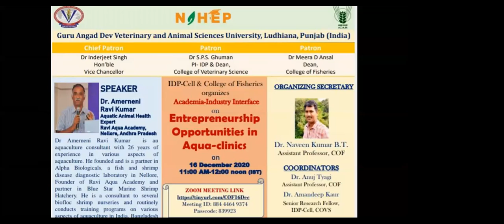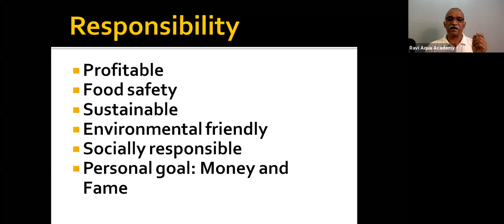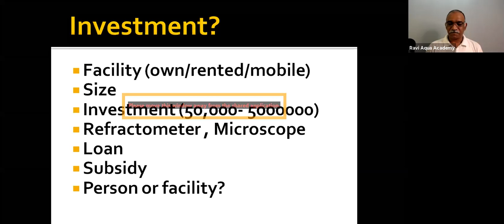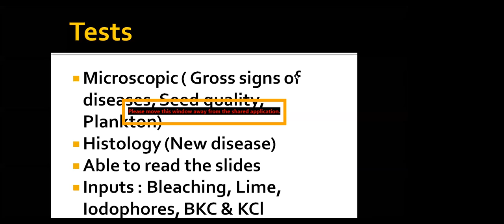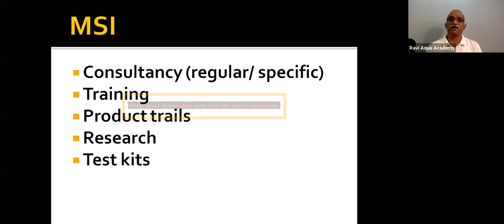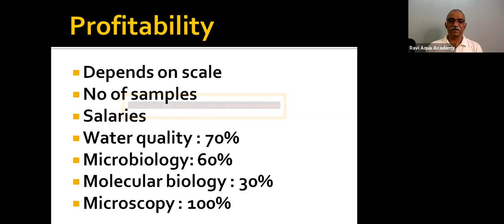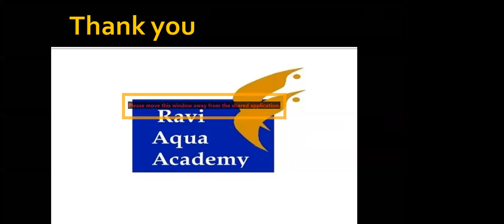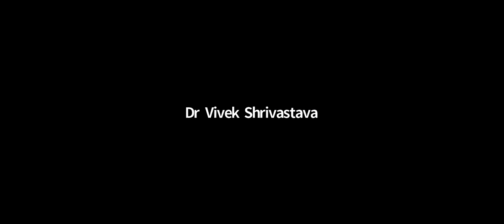COF15 (GADVASU) Entrepreneurship Opportunities in Aqua Clinics, Dr Amerneni Kumar, Aquactic Expert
ਫਿਸ਼ਰੀਜ ਕਾਲਜ, ਗੁਰੂ ਅੰਗਦ ਦੇਵ ਵੈਟਨਰੀ ਅਤੇ ਪਸ਼ੂ ਵਿਗਿਆਨ ਯੂਨੀਵਰਸਿਟੀ, ਲੁਧਿਆਣਾ। गङवासू